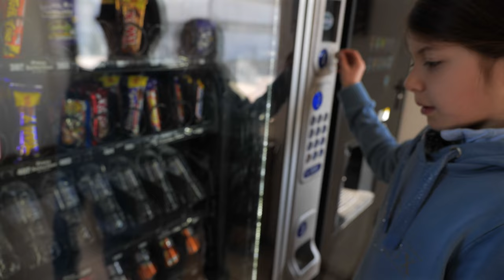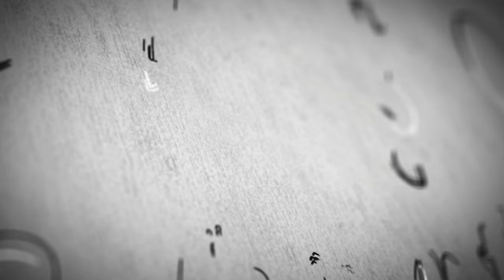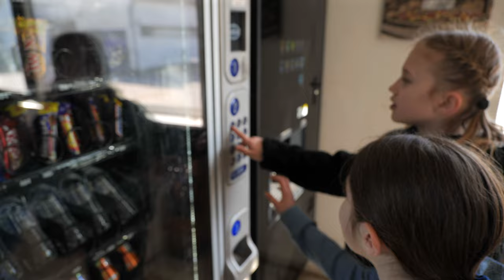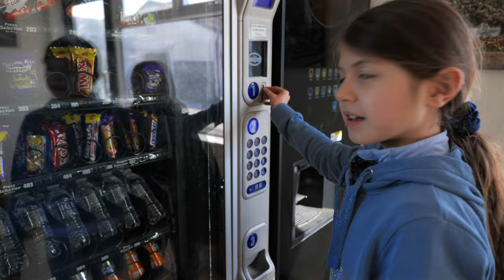EQUESTRIAN EXPERIENCE FOR MY FRIEND ABI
oin Natalie and her best friend Abi as they spend an unforgettable day together at the equestrian centre with Natalie's beloved pony, Louis. From grooming and exploring to riding lessons and tucking Louis in for the night, this heartwarming video captures the special bond between friends, both human and equine.

The day starts with Natalie giving Abi a grand tour of the equestrian centre. They visit the stables, meet some of the other horses, and share stories about their own experiences with horses. Abi, a novice to the world of horse care, quickly finds herself immersed in the equestrian lifestyle.

Next up, the girls take on the important task of grooming Louis. Natalie demonstrates how to properly brush and comb his mane and tail, while Abi eagerly lends a hand. They share laughs and stories as they work together to make Louis look his best. After a thorough grooming session, the girls take Louis out to the paddock for some playtime and exercise.

As they explore the equestrian centre grounds, Natalie and Abi come across a picturesque trail that winds through the woods. They decide to take Louis for a leisurely walk, admiring the beauty of nature and enjoying each other's company. Along the way, they encounter fellow riders and exchange friendly greetings, all while making precious memories.

Back at the equestrian centre, it's time for Natalie's riding lesson. Abi watches with admiration as Natalie expertly guides Louis through various exercises and jumps. Natalie's instructor offers helpful tips and encouragement, and it's clear that Louis is a well-trained and responsive pony.

After the lesson, Natalie and Abi work together to clean Louis's tack. They meticulously care for the saddle, bridle, and other equipment, making sure everything is in perfect condition. Abi learns the importance of proper tack maintenance and how it contributes to a comfortable and safe ride for both the rider and the horse.

As the day comes to an end, the girls prepare to tuck Louis in for the night. They give him a thorough brushing to remove any dirt and sweat from his coat, ensuring he's comfortable and clean before bedtime. They feed him his evening meal, complete with a special treat for a job well done during the riding lesson.

Finally, Natalie and Abi say their goodbyes to Louis and the equestrian centre staff, reflecting on the amazing day they've shared together. With smiles on their faces and hearts full of joy, they part ways, eagerly anticipating their next equestrian adventure.

Don't miss this heartwarming video showcasing the power of friendship, love for animals, and the excitement of a day spent at the equestrian centre. Witness the joy that Natalie, Abi, and Louis share as they create memories that will last a lifetime.

I, Natalia had to tell my parrents what items are neccessary to be able to ride my pony Louis.

Although I want to do showjumping I only jumped a few small obstacles so I am still very new to this here at Snowball Farm, however my pony Louis was used to jump and he is very energetic.